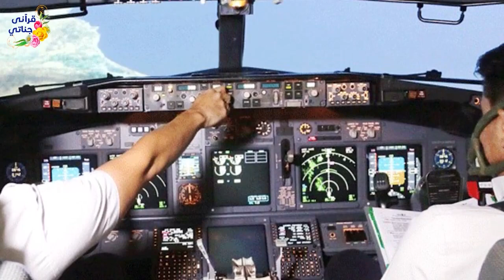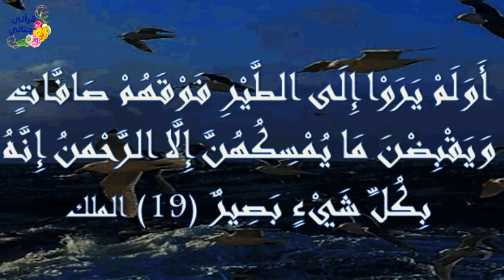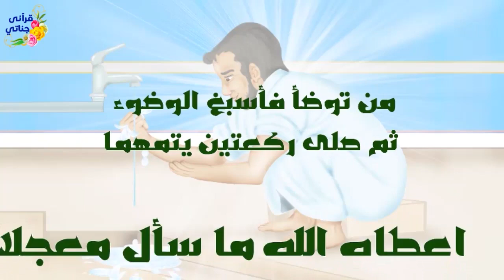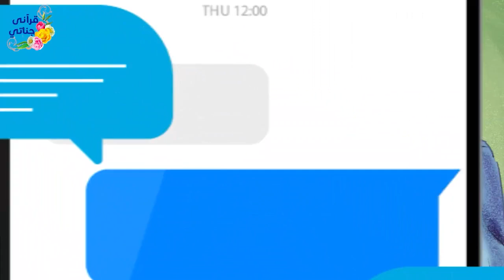قصص واقعية عن العودة للحق وشاب تقدم لخطبة إبنة عمه وعلم بحبها لشخص آخر وكلمة السر